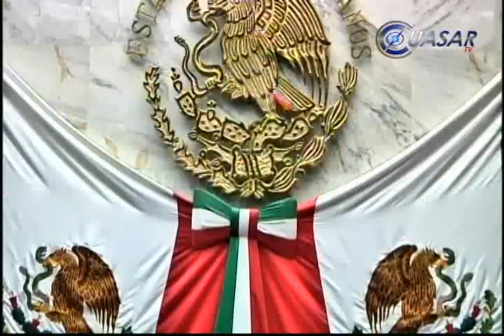En análisis iniciativa de ley para prestación de servicios inmobiliarios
El legislador priísta, Olivio López Múgica, quien presentó la iniciativa de Ley para Prestación de Servicios Inmobiliarios, destacó que aún se trabaja en las observaciones del marco jurídico a fin de regular la actividad económica para dar certeza a los notarios, a los agentes y a los usuarios y así evitar fraudes y tras actividades ilícitas…